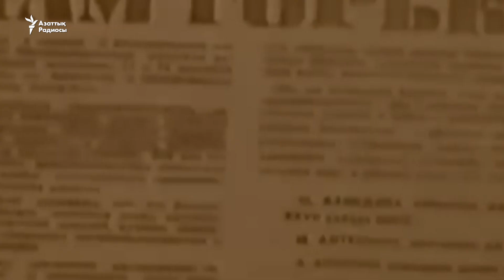"Жаңа жылдың тасасында қалып қоя беретін Тәуелсіздік күні"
Желіде 16 желтоқсан - Қазақстанның тәуелсіздік күнін атап өтіп жатыр.